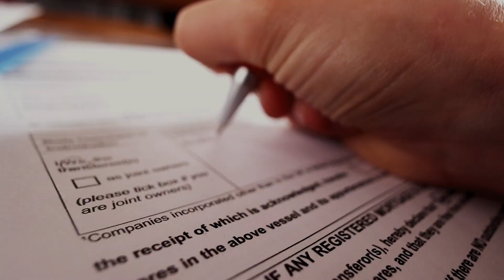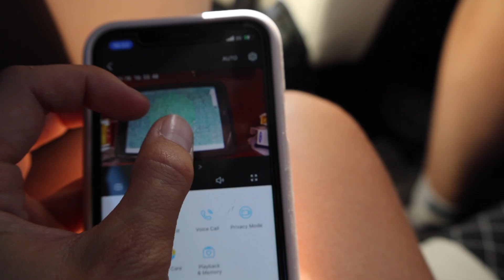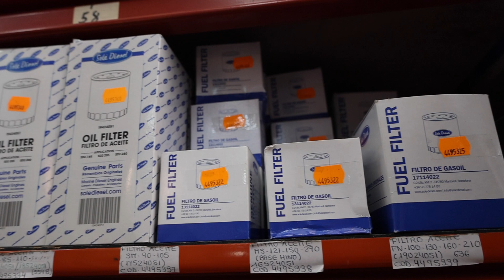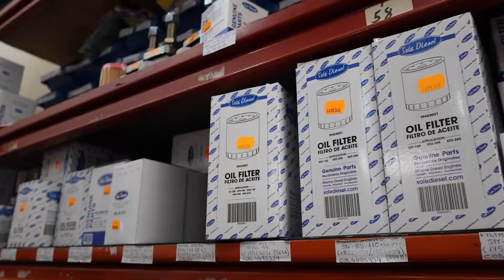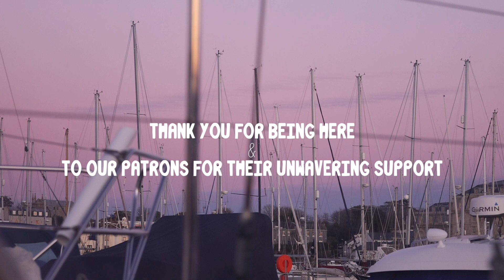We sailed to a HAUNTED hotel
Theres something about abandoned buildings but this one really got us thinking. Who had this dream? Why did they leave? And who lives there now? Join us as we wander around Atlante de Sol and figure out the answers to these questions.

Episode 44 I Chapter 2: Sailing South till the Butter Melts [Europe]

- 1987 Colvic Victor Ketch
- 40ft/12m
- Two Cabins
- Encapsulated Keel and Skeg-Hung Rudder
- 13 Tonnes